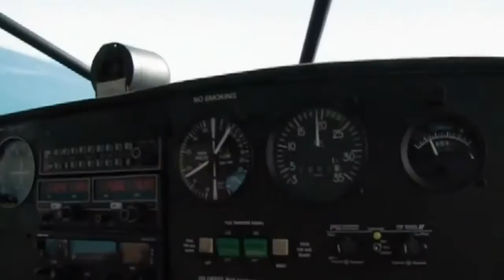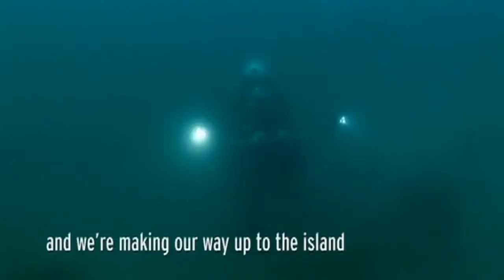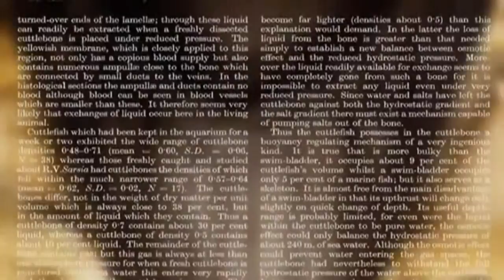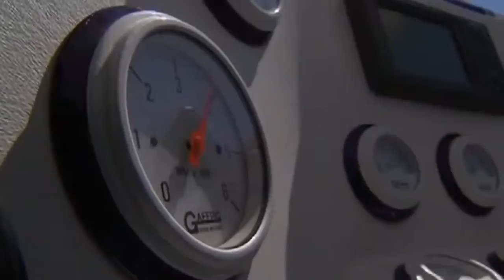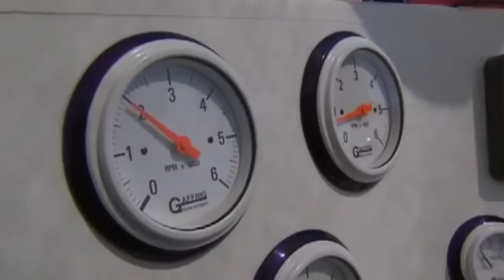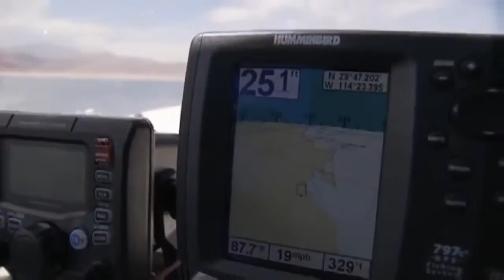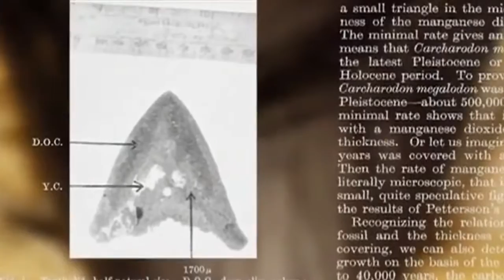Animal_Documentaries_-_The_Black_Demon_Shark